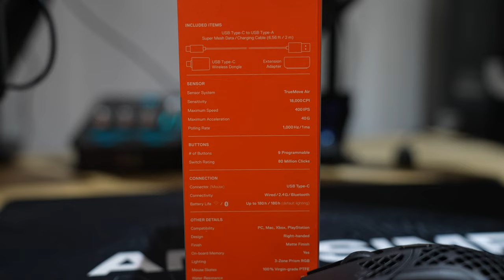HELT NYE STEELSERIES MUSE?!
Få mere information eller køb den nye SteelSeries Aerox produkt serie her

Steelseries har lanceret nogle nye fede muse, som jeg tager et kig på i denne video! Se links herunder! 👇